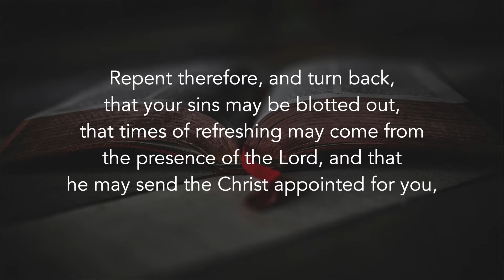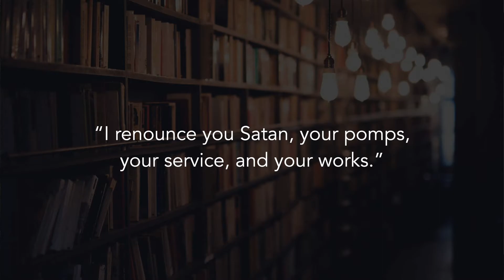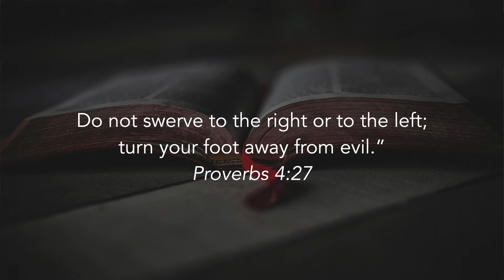Have You Renounced Satan?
What is your relationship to the world? Jesus said that a person can only serve one master. Lots of them vie for our attention. Satan is the master of anything ungodly, including the world and its charms. So, if you've accepted Christ, have you really turned your back on the devil?

Photo Attributions:
"Thesmophoria" by Francis Davis Millet (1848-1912): Wikimedia Commons/PD-US